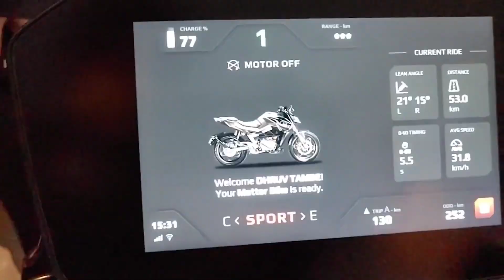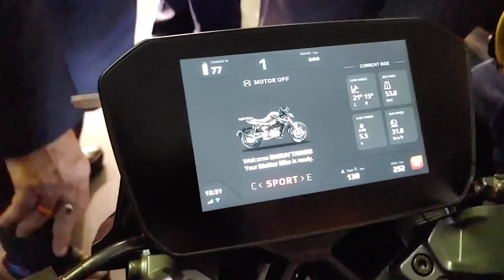India's first Geared electric bike : Runs 150 km in Single Charge 'Matter Aera'⚡🔥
भारत की पहली गियर वाली ई-बाइक लॉन्च : सिंगल चार्ज में चलेगी 150 किलोमीटर Matter Aera ⚡🔥

अहमदाबाद की EV स्टार्टअप कंपनी मैटर एनर्जी (Matter Energy) ने भारत की पहली गियर वाली इलेक्ट्रिक बाइक ऐरा ( Aera) लॉन्च कर दी है। कंपनी का कहना है कि ये देश की पहली गियर वाली इलेक्ट्रिक बाइक है। इसमें 4 स्पीड मैनुअल ट्रांसमिशन दिया गया है। आइए जानते हैं इस बाइक में क्या खास है।

मैटर ने इस बाइक को ऑटो एक्सपो 2023 में पेश किया था, अब इसे चार ट्रिम ऑप्शन 4000, 5000, 5000 + और 6000 + में पेश किया गया है। कंपनी ने ऐरा 5000 की कीमत 1,43,999 लाख रुपए और ऐरा 5000 + की कीमत 1.53,999 लाख रुपए (प्री-रजिस्ट्रेशन प्राइस और फेम-2 सब्सिडी सहित) रखी है।

दोनों मॉडल्स की बुकिंग शुरू हो चुकी है। कंपनी ने अभी ऐरा 4000 और ऐरा 6000 + की प्राइस और डिटेल्स शेयर नहीं किए हैं। मैटर ऐरा के साथ कस्टमर को 3 साल या अनलिमिटेड किलोमीटर की वारंटी और 3 साल की रोडसाइडअहमदाबाद की EV स्टार्टअप कंपनी मैटर एनर्जी (Matter Energy) ने भारत की पहली गियर वाली इलेक्ट्रिक बाइक ऐरा ( Aera) लॉन्च कर दी है। कंपनी का कहना है कि ये देश की पहली गियर वाली इलेक्ट्रिक बाइक है। इसमें 4 स्पीड मैनुअल ट्रांसमिशन दिया गया है। आइए जानते हैं इस बाइक में क्या खास है।

दोनों मॉडल्स की बुकिंग शुरू हो चुकी है। कंपनी ने अभी ऐरा 4000 और ऐरा 6000 + की प्राइस और डिटेल्स शेयर नहीं किए हैं। मैटर ऐरा के साथ कस्टमर को 3 साल या अनलिमिटेड किलोमीटर की वारंटी और 3 साल की रोडसाइडऐरा 6000+ मॉडल में 6 kWh का बैटरी पैक ऑप्शन मिलेगा जो रियल वर्ल्ड कंडीशन में 150 किलोमीटर की रेंज देगा।

शेयर

फ्रंट और रियर डिस्क ब्रेक के साथ ABS

मैटर ऐरा को शार्प और स्कल्प्टेड लुक दिया गया है। इसमें इंटीग्रेटेड LED डे-टाइम रनिंग लाइट के साथ LED हेडलैंप दिए गए हैं। अन्य डिजाइन एलीमेंट में ICE बाइक्स के इंजन गार्ड जैसा मोटर गार्ड, स्प्लिट सीट्स, LED टेललाइट और पिलियन राइडर के लिए स्प्लिट ग्रैब रेल मिलता है। बाइक का मुकाबला रिवॉल्ट RV400 और टॉर्क क्रेटॉस से होगा।